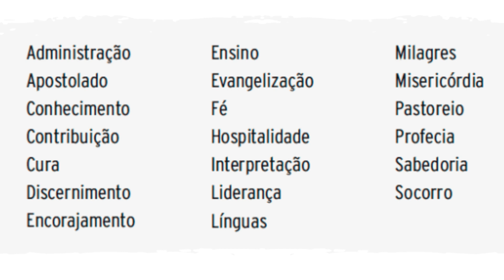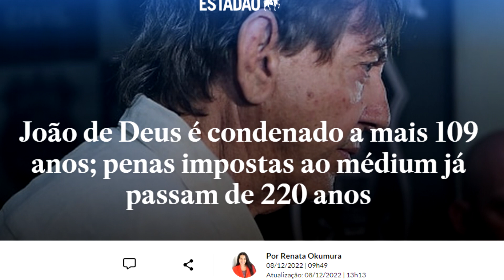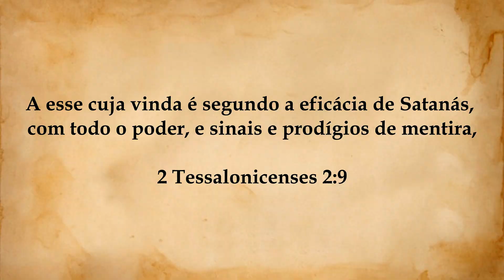DESCOBRINDO OS DONS ESPIRITUAIS: CONHEÇA O POTENCIAL DIVINO EM VOCÊ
"Descubra o incrível potencial dos dons espirituais em sua vida! Neste vídeo, mergulhe em uma jornada de autoconhecimento e serviço, enquanto exploramos os dons especiais que Deus colocou em você. Desbloqueie o poder divino que existe dentro de você e aprenda a desenvolver e usar esses talentos para a glória de Deus. Com exemplos inspiradores, testemunhos de transformação e orientação do Espírito Santo, você será capacitado a impactar o mundo ao seu redor. Seja parte do corpo de Cristo, descubra seu papel único e desperte seu potencial divino para uma vida abundante em Cristo. Assista agora e seja inspirado a usar seus dons espirituais como ferramentas de edificação e evangelismo. Prepare-se para uma jornada emocionante de crescimento espiritual e descobertas profundas. Não perca essa oportunidade de se conectar com o plano de Deus para sua vida. É hora de desvendar os dons espirituais e caminhar em uma nova dimensão de propósito e serviço!"

Lista de Dons Espirituais

Administração
Apostolado
Conhecimento
Contribuição
Cura
Discernimento
Encorajamento
Ensino
Evangelização
Fé
Hospitalidade
Interpretação
Liderança
Línguas
Milagres
Misericórdia
Pastoreio
Profecia
Sabedoria
Socorro